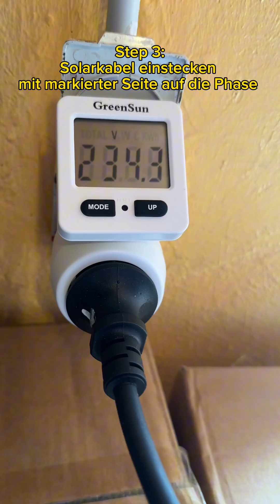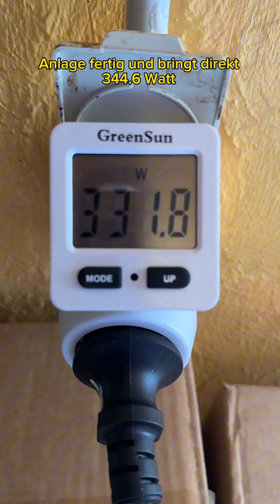800 Watt Balkonkraftwerk Montage Flachdach Wiese Wand BKW Steckerfertige Solaranlage Strom4you GmbH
Wie baue ich ein Balkonkraftwerk auf.Was Brauche ich als Material für Flachdach Rasen Boden Wand oder Balkonmontage quer oder längst.
Komplette Anleitung.Steckerfertige Solaranlage aufbauen mit Solarmodulen Wechselrichter Kabel Energiemesser und Universalprofilen.